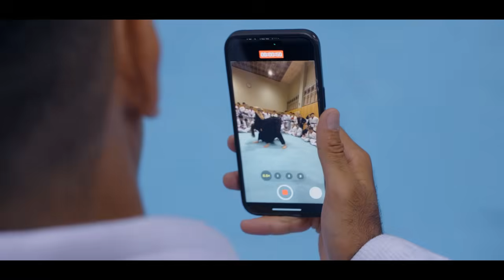Road to Gold: Tainan Dalpra is Here to Set The Bar Higher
We followed 2X World Champion Tainan Dalpra on his quest for gold at the 2024 Asian Championship. Dalpra feels that is it his mission to inspire and elevate the game to a whole new level, and he puts his Jiu-Jitsu on display just to do that.